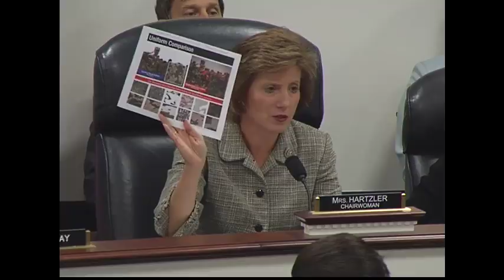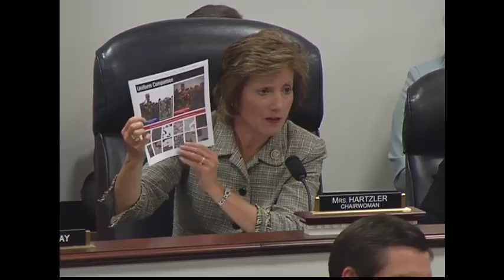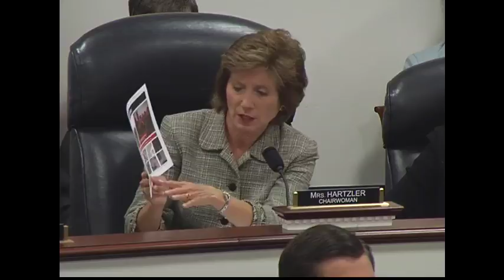20170725 Evaluating DOD Equipment and Uniform Procurement in Iraq and Afghanistan (ID: 106307)